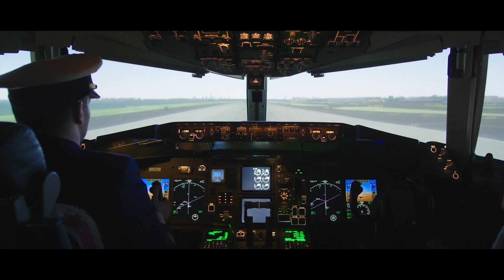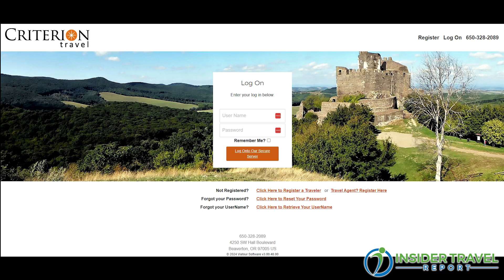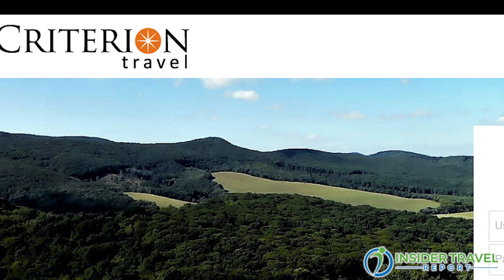How a New Tour Offers the Chance to Experience Pan Am's Iconic Luxury Brand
Gary Barteling, managing director of Bartelings' Private Jet Tours, talks with Alan Fine of Insider Travel Report about how he is delivering a luxury travel experience once synonymous with Pan Am World Airways, which ceased operations in 1991.

All our Insider Travel Report video interviews are available on our Youtube channel and as podcasts with the same title on Spotify, Pandora, Stitcher, PlayerFM, Listen Notes, Podchaser, TuneIn + Alexa, Podbean, iHeartRadio, Google,Amazon Music/Audible, Deezer, Podcast Addict, and iTunes Apple Podcasts, which supports Overcast, Pocket Cast, Castro and Castbox.